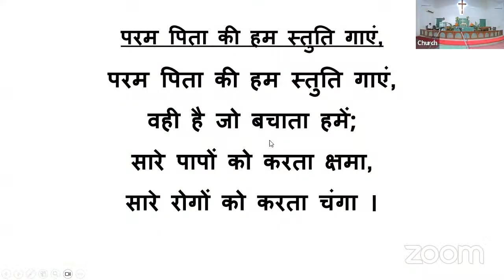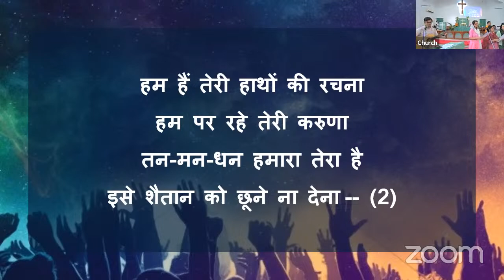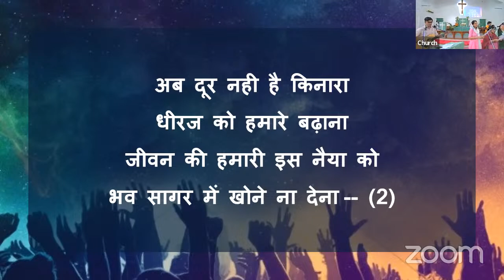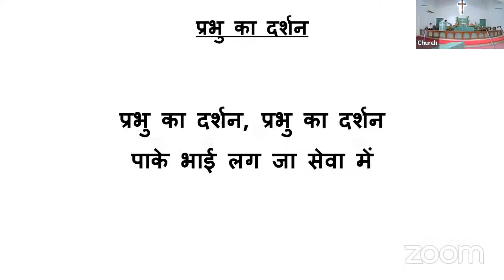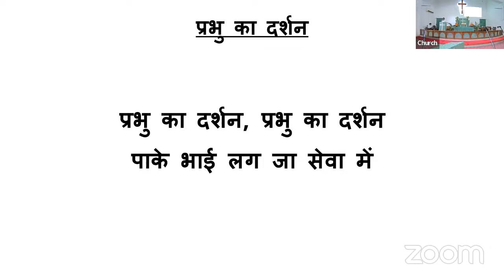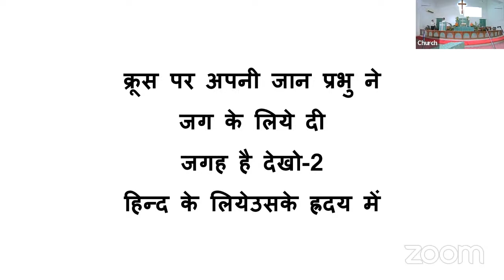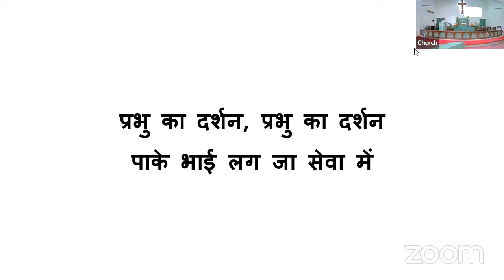Bethel Methodist Church Sunday Worship Service Hindi Congregation